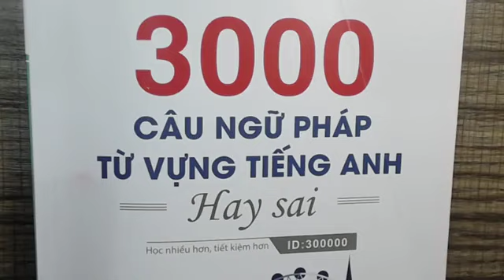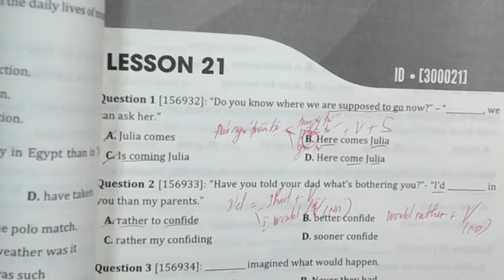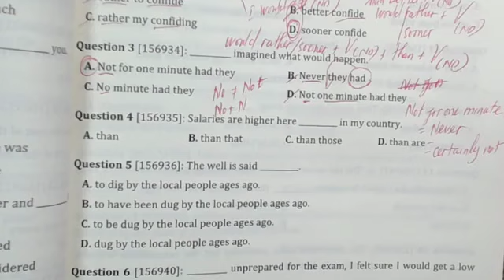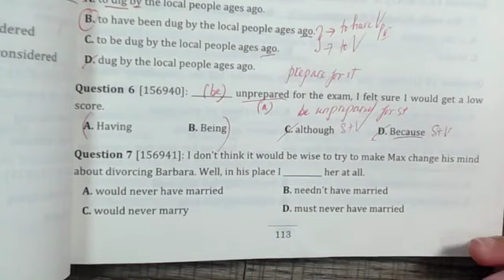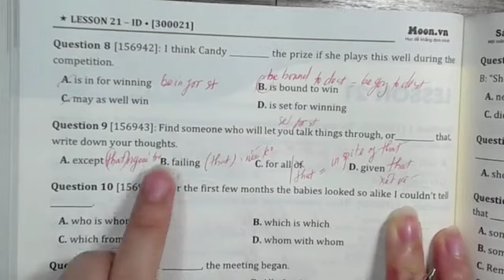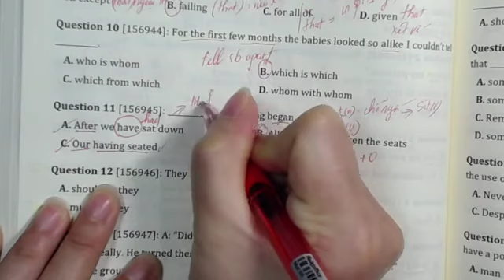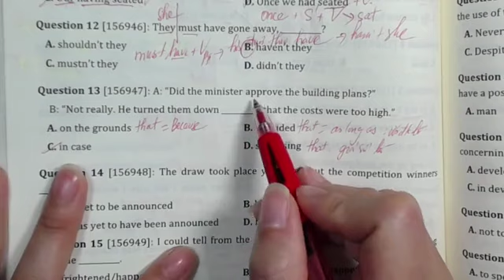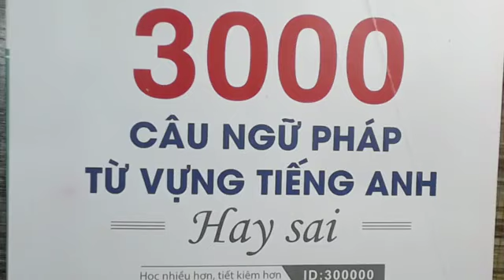NHỮNG CÂU NGỮ PHÁP HAY SAI - PHẦN 21